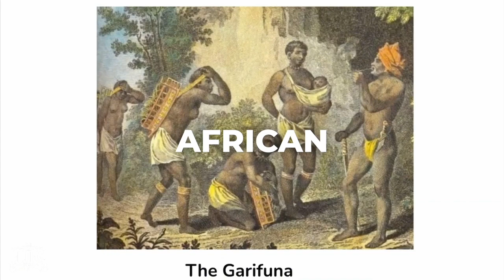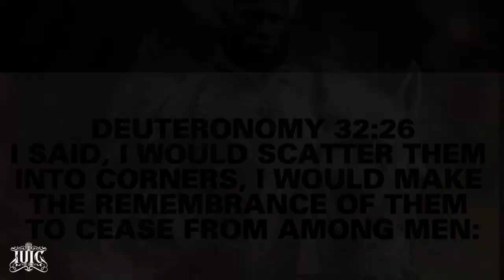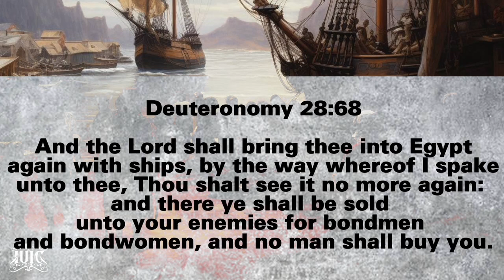The TRUTH About the GARIFUNA People of Belize!